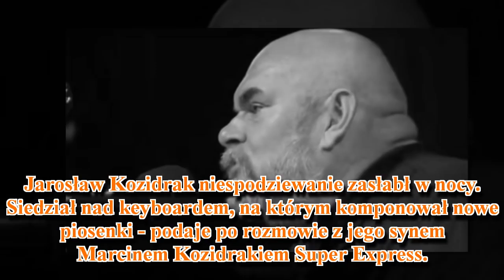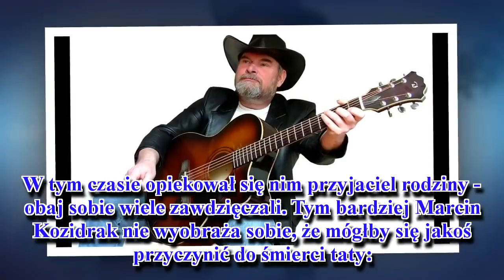Jak zmarł Jarosław Kozidrak? Jego syn podał szczegóły dotyczące śmierci muzyka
Jarosław Kozidrak zmarł nagle we wtorek 14 czerwca 2018 roku. Jego syn, Marcin Kozidrak, podał szczegóły śmierci.